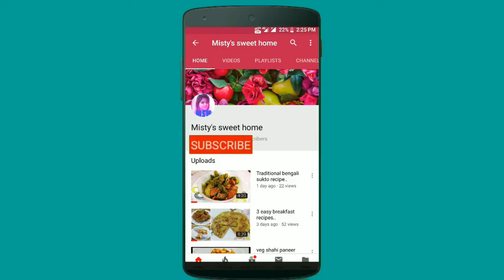bengali potol chingri recipe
parwal 800gm
onion 2
coriender powder 1tsp
cumin seed
cumin powder 1tsp
garam masala 1/4
sugar
salt
prawn 200gm